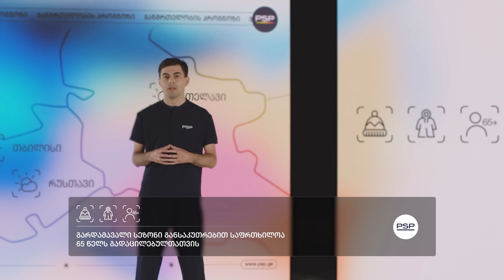PSP ჯანმრთელობის პროგნოზი - კარდიოლოგი ზვიად კერესელიძე.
𝐏𝐒𝐏-ს მიმდინარე კვირის ჯანმრთელობის პროგნოზს წარმოგიდგენთ კარდიოლოგი ზვიად კერესელიძე.
რას უნდა მივაქციოთ ყურადღება გარდამავალი სეზონის ცვალებადი ამინდის პირობებში? გაიგეთ ჩვენი ახალი რუბრიკიდან.
𝐏𝐒𝐏 - ყველაზე მზრუნველი